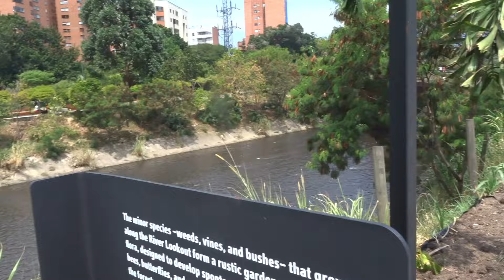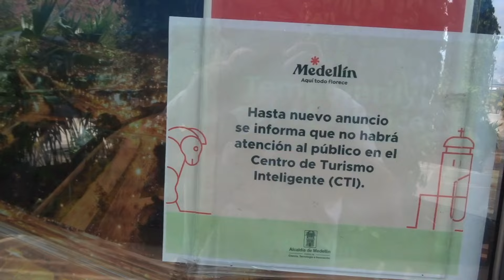Parque del rio Medellín